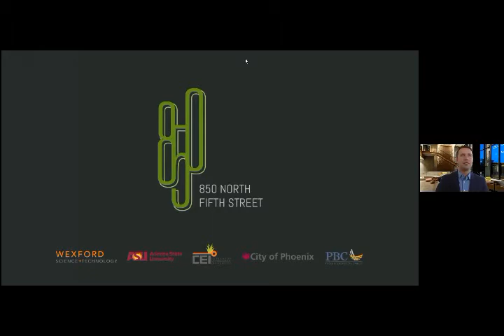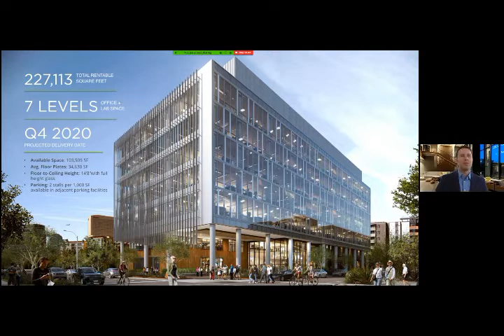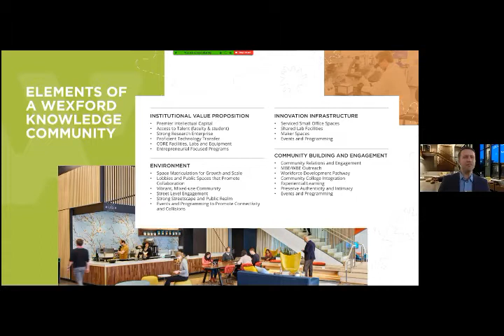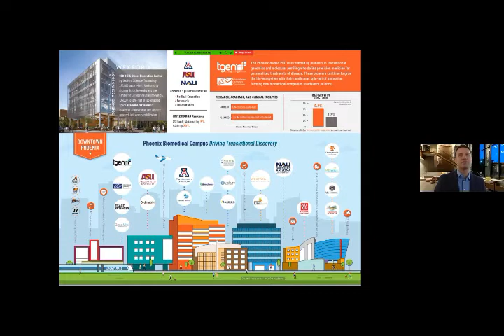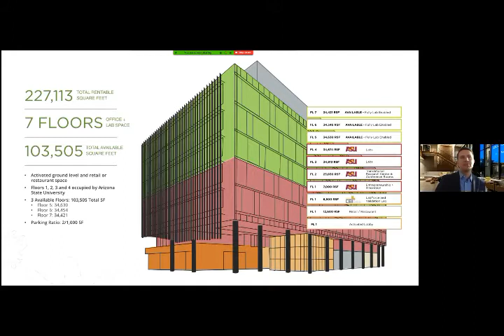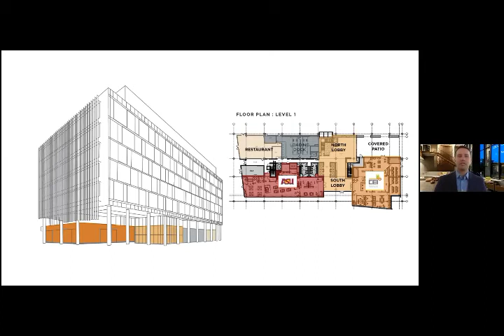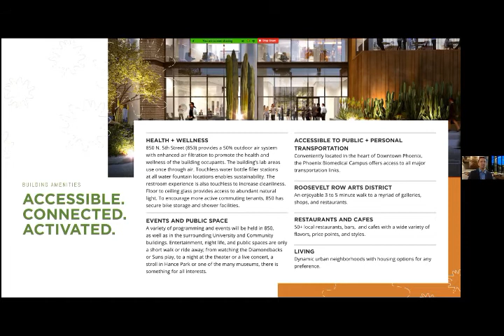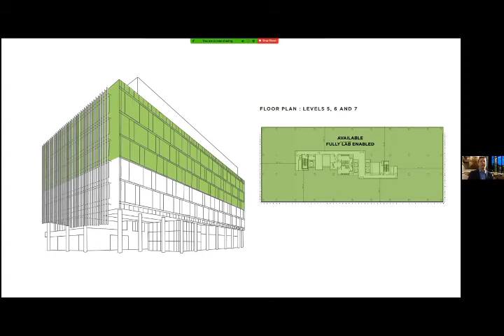AZBioPEERS: Finding a Home for Innovation Part 2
Join the Arizona Bioscience Community for a virtual our of 850 on the PBC.